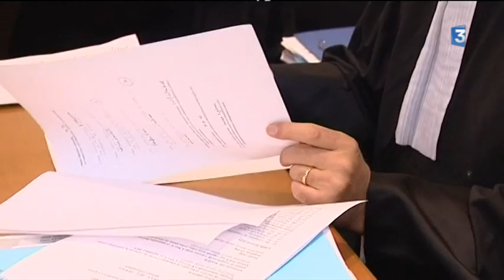Affaire du bijoutier de Nice : procès en appel du second braqueur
Condamné à 15 ans de réclusion criminelle par la cour d’assises des Alpes-Maritimes en avril 2016, Ramzi Khachroub comparaîtra en appel du 12 au 17 janvier.